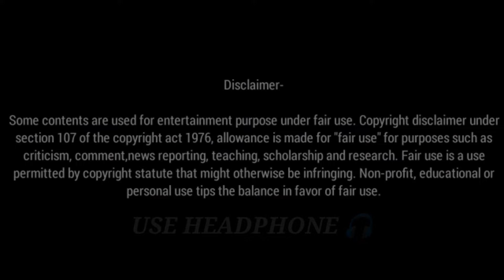Char Mataler Voyonkor Lila 🥃 | Rater Bela Vuter Sathe Kore Khela 😈 | Types Of Matal | Hs Creativity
Cast : Surajit, Bikram, Arup, Avay

Camera : Saikat

Edit : Surajit

Story & Script : Surajit, Bikram

Directed By - Surajit, Bikram

I'm on Instagram as @su_ra_jit_00. Install the app to follow my photos and videos.

INTERESTED PERSONS FOR ACTING IN OUR UPCOMING VIDEOS MAY CONTACT WITH US :

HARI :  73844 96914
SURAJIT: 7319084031